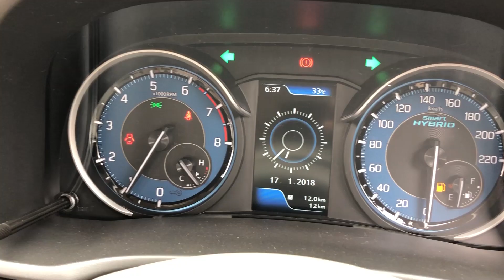Maruti Ertiga 2020 BS6 Pre-Delivery PDI Check ZXI Magma Grey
Maruti Suzuki Ertiga ZXi Price: The Avg. Ex-Showroom price of Ertiga ZXi is ₹ 9.17 Lakh.
Other Variants: Ertiga is also available in 6 variants. The Petrol Manual variants are LXi, VXi and ZXi Plus. The CNG Manual variants are VXi CNG. The Petrol Automatic (Torque Converter) variants are VXi AT and ZXi AT.

Maruti Suzuki Ertiga Colours: Ertiga ZXi is offered in 5 colours: Pearl Metallic Oxford Blue, Metallic Magma Grey, Pearl Metallic Auburn Red, Metallic Silky Silver and Pearl Arctic White. However, some of these colours are available in specific versions.

Maruti Suzuki Ertiga Competitors: Ertiga ZXi is competing against Maruti Suzuki XL6, Renault Triber, Maruti Suzuki Vitara Brezza, Mahindra XUV300, Renault Duster, Mahindra Bolero, Hyundai Venue, Tata Nexon and Ford